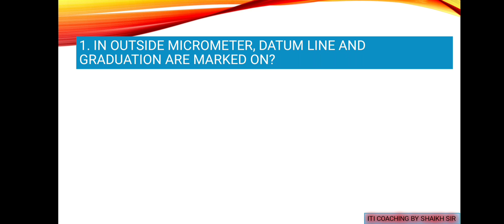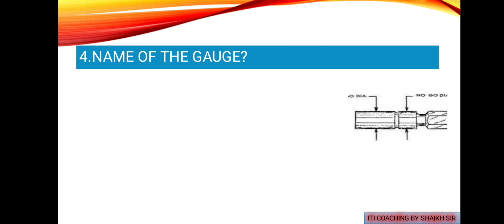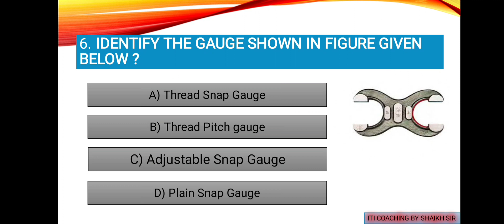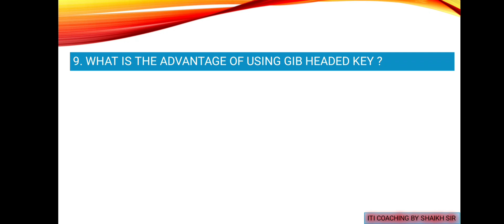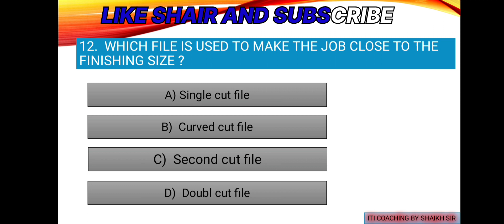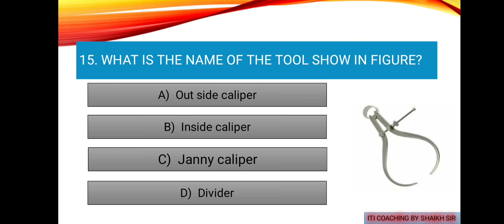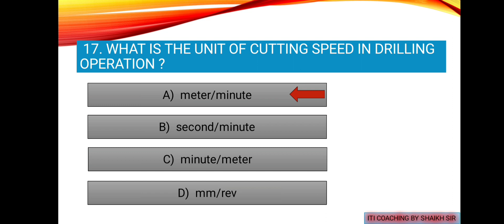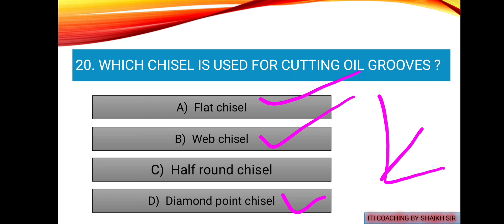All Trade Theory Ncvt Exam Mcq Question 2024| Fitter Theory | NCVT Exam Preparation |Nimi Mock Test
नमस्कार माझा आयटीआय प्रशिक्षणार्थ्यांनो,
      मी शेख सर तुम्हा सर्वांचे माझ्या youtube चैनल वर स्वागत करतो. मित्रांनो मी या चॅनलच्या माध्यमातून आपल्या आयटीआय trade फिटर, टर्नर, वेल्डर, मशिनिस्ट, टूल अँड डायमेकर, मोटर मेकॅनिक, ट्रॅक्टर मेकॅनिक, कारपेंटर अशा सर्व प्रकारच्या ट्रेड ची एक्झाम ची तयारी तसेच आयटीआय ची संबंधित येणाऱ्या सर्व प्रकारच्या नोकरी विषयक जाहिरातींची माहिती या चॅनलच्या माध्यमातून मी तुमच्यापर्यंत पोहोचवत असतो.
माझ्या चॅनलवर जर तुम्ही नवीन असाल तर चॅनलला सबस्क्राईब करा बेल आयकॉन ला क्लिक करा जेणेकरून माझे लेटेस्ट संपूर्ण व्हिडिओ तुमच्यापर्यंत पोहोचत असतील.
धन्यवाद.

FITTER TRADE THEORY TOPIC LINK:-
Some All Topic:-

धन्यवाद🙏🙏